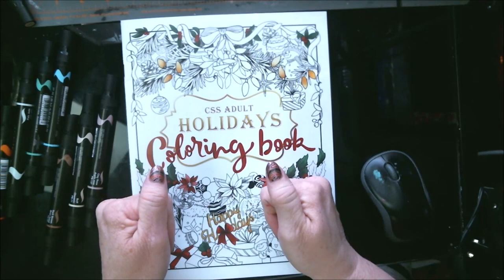Adult Color Page With Prismacolor Markers Snowman Day 1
Welcome to the 25DOCC2019 Day 1 is the snowman, I used Prismacolor Markers For this piece.

Pennywise
Pinhead
Eleven

Mail:
1600 Cliffside Drive #169

CREDITS

Logo Design